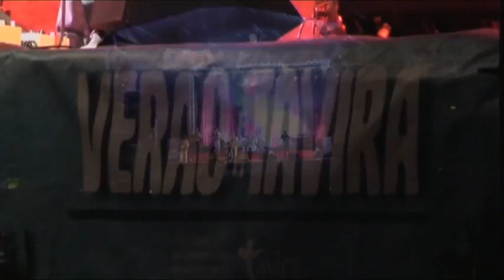RUI VELOSO - ALLGARVE'11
No seguimento dos espectáculos fantásticos com assinatura ALLGARVE'11, Tavira assistiu, no passado dia 17/08 a mais um magnífico concerto desta vez com Rui Veloso. Veja aqui os melhores momentos.